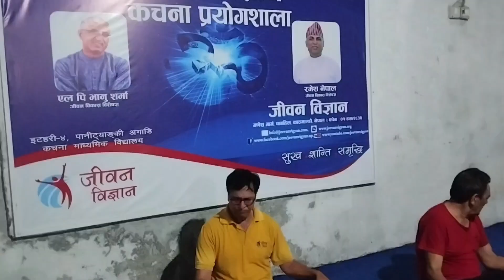जीवन विज्ञान ||कचन प्रयोगशाला इटहरी